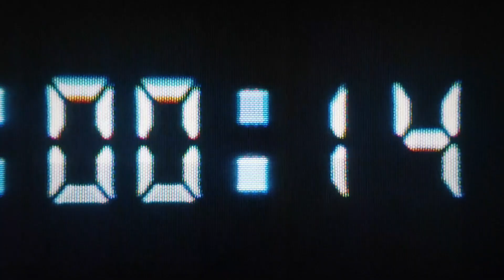Dark Knight In Fortnite/Batman: Zero Point Official Trailer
Two pop culture forces collide in Batman/Fortnite: Zero Point, a six-issue series written by Christos Gage and illustrated by Reilly Brown, with concept and story consultation from chief creative officer of Epic Games, Donald Mustard. Get the first issue in comic book shops and on DC UNIVERSE INFINITE Tuesday, April 20!

TikTok.com/FortniteSections